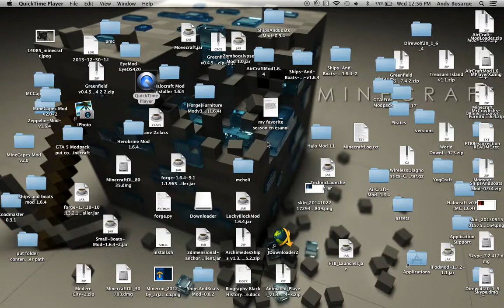asphalt 6 gamplay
hey guys i was planning this video for a long time and finally got to it and thins is another great game by game loft. anyways you can download it from your iTunes store thanks for watching and i hope you enjoyed don't forget to like and leave a comment